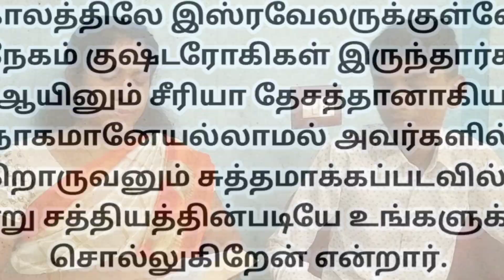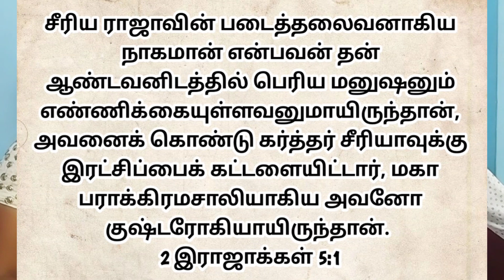ஏன்? கர்த்தர் நாகமானின் குஷ்டரோகத்தை நீக்கினார். பாகம் 1: குஷ்டரோகமும் பாவமும்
ஏன்? கர்த்தர் இஸ்ரவேலில் அநேக குஷ்டரோகிகள் இருக்கும் போது, சீரிய தேசத்து நாகமானின் குஷ்டரோகத்தை நீக்கினார்.

பாகம் 1: குஷ்டரோகமும் பாவமும்

தேவ செய்தி: சங்கீதா தேவி

உரையாடல் சங்கீதா மற்றும் விஷ்வேஷ்

Why Lord has cleansed the leprosy of Naaman?

Part 1: Leprosy and Sin

Message by: Sangeetha Devi

Conversation between Sangeetha and Vishwesh.